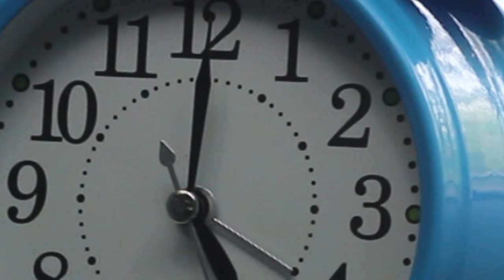30 Minutes of Ticking Clock Audio & Video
Ticking clock audio & video. The video was taken into the car near the woods, that's because you can hear birds.